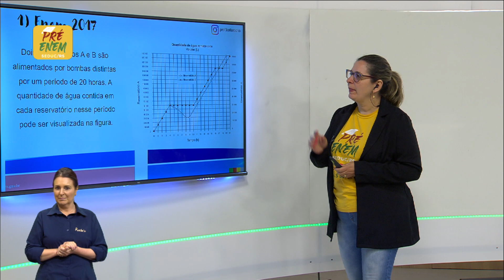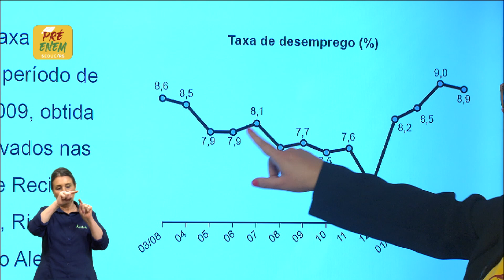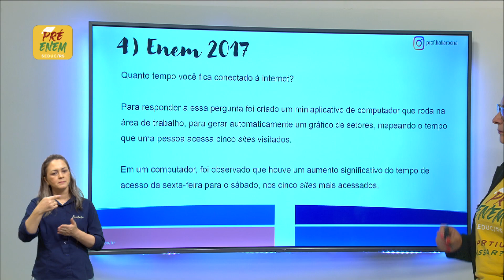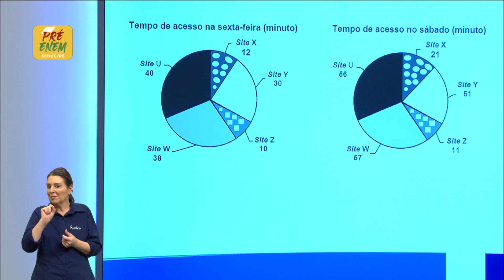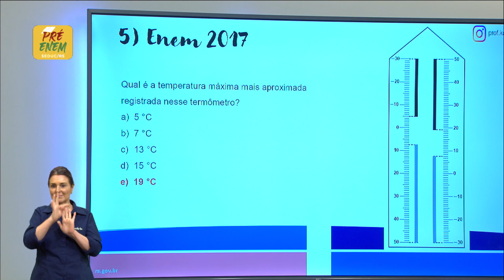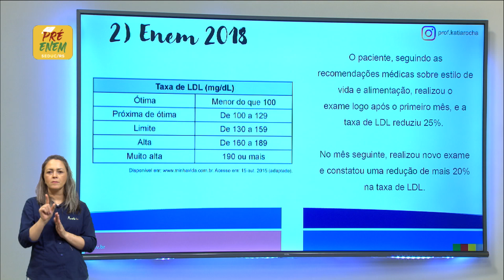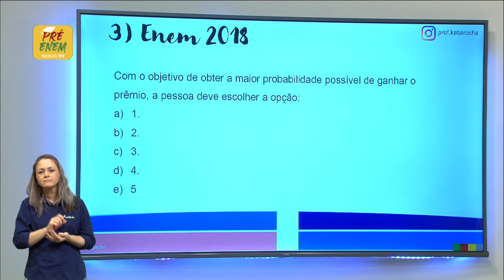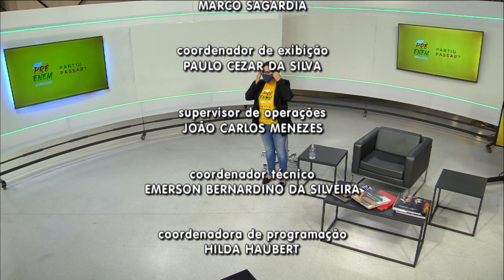Pré-Enem Matemática - Estatística e Probabilidade 19